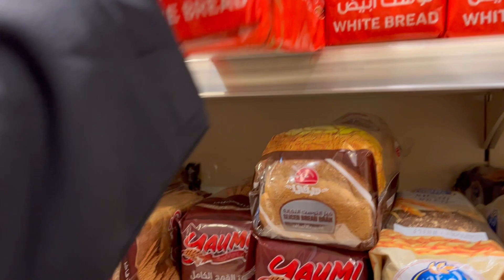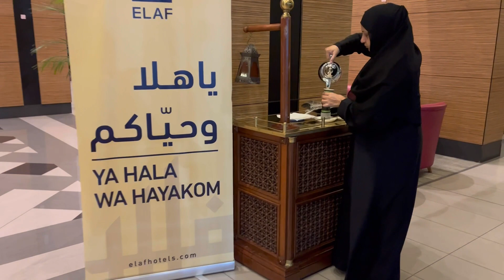HUMARA MAKKAH ka TOUR|ELAF AL BAKKAH HOTEL REVIEW by huda vlogs